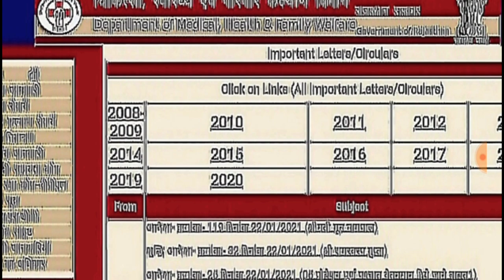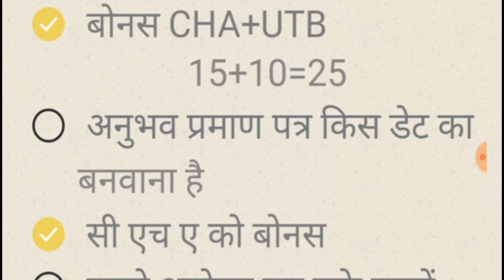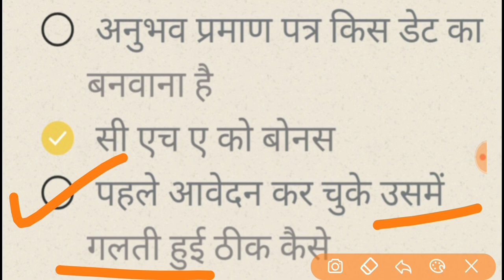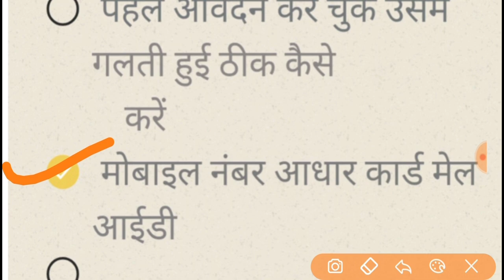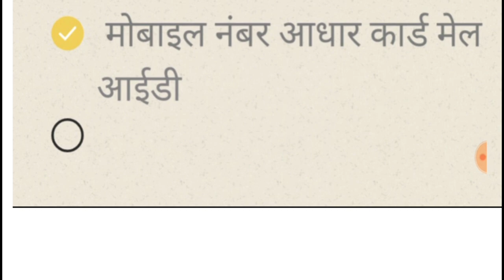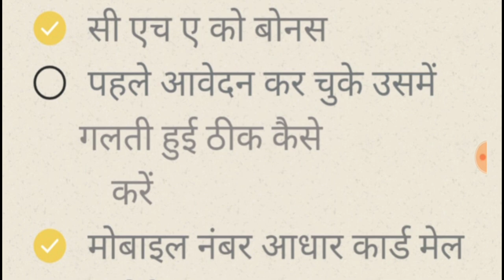चिकित्सा विभाग राजस्थान- नए फॉर्मेट में दुबारा बनेंगे सबके प्रमाण पत्र महत्वपूर्ण सूचना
चिकित्सा विभाग राजस्थान- नए फॉर्मेट में दुबारा बनेंगे सबके अनुभव प्रमाण पत्र //महत्वपूर्ण जानकारी
राजस्थान चिकित्सा विभाग महत्वपूर्ण जानकारी अपडेट

जॉइन न्यू व्हाट्सएप ग्रुप